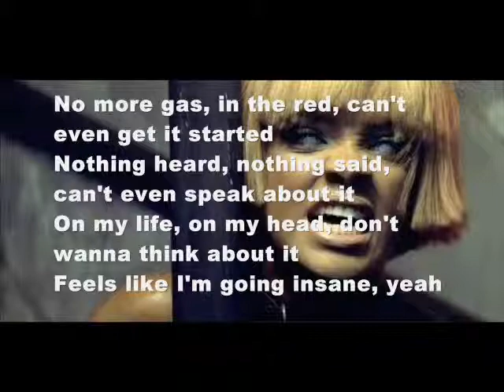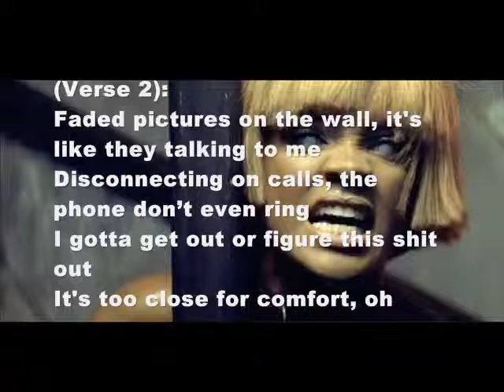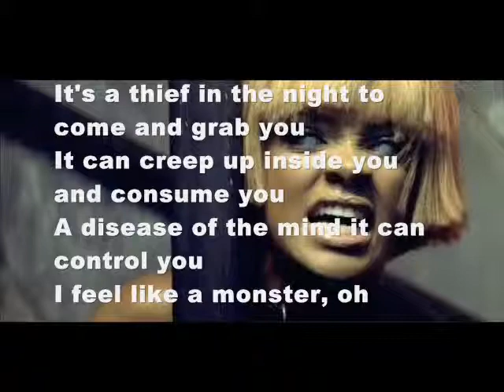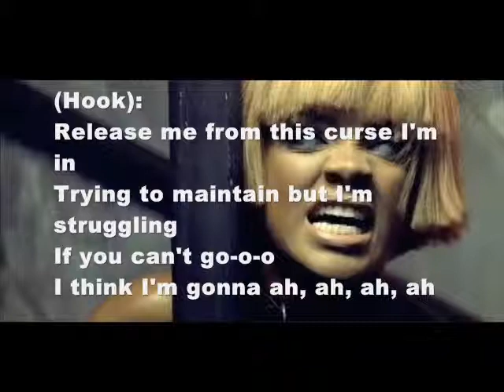Rihanna - Disturbia Lyrics Video